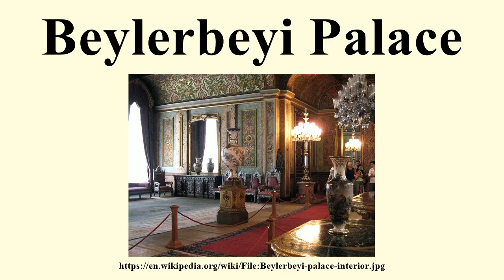Beylerbeyi Palace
Image-Copyright-Info
Author-Info:   Edal Anton Lefterov

Image-Copyright-Info